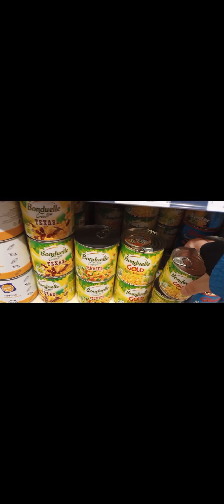AKO (NE)ZOMRIEŤ V TRENČÍNE 🥶... Cestujem na dovolenku do Trenčína!!!! Časť:1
Katastrofálne 🥶